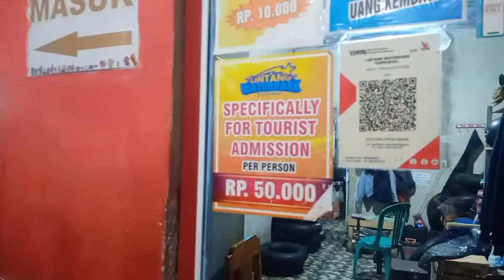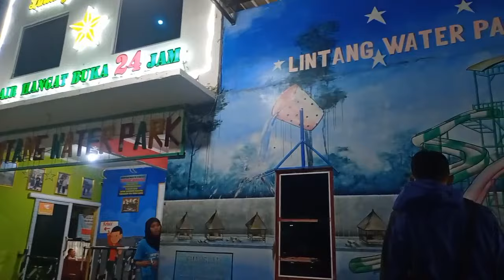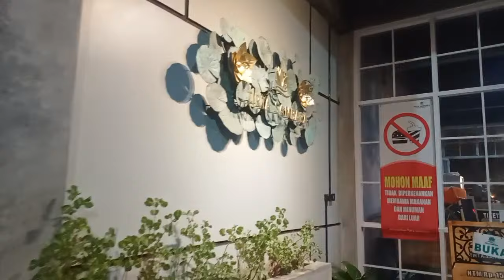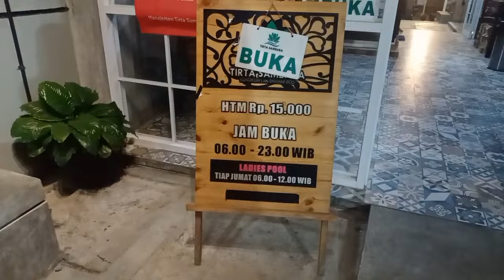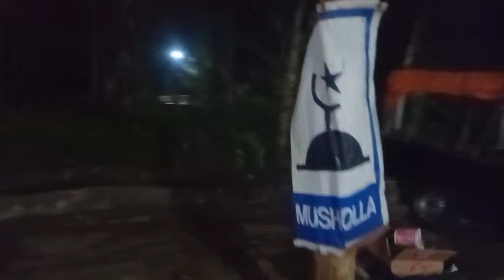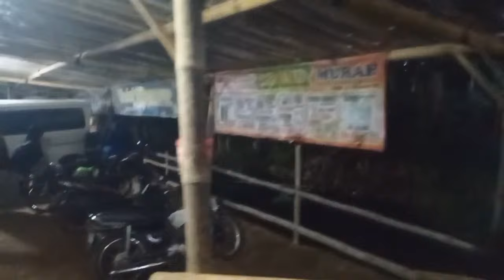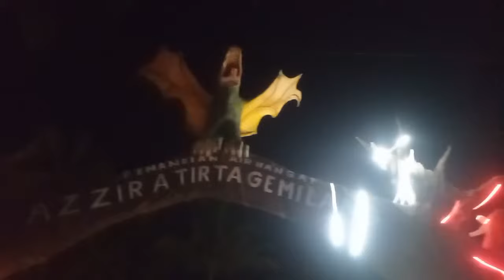Pilih Sesukamu ! Inilah 7 Spot Mandi Air Panas Tempuran MagelangCiblon Anti Menggigil MurMer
Tempuran Magelang
Ciblon Anti Menggigil MurMer
apik